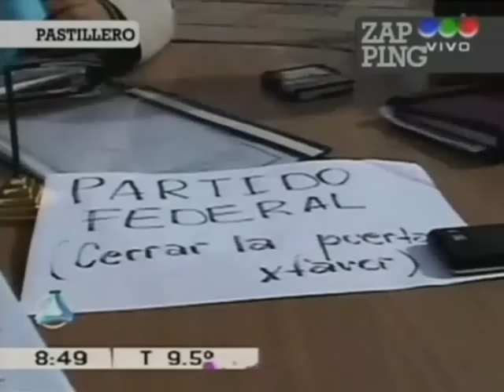Zapping Pastillero 19 Junio 2010